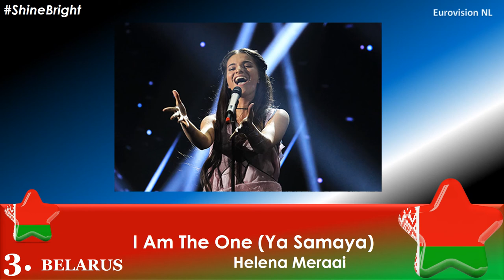Junior Eurovision Song Contest 2017 - My top 13 (so far)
Here is  my first top from Junior Song Contest 2017 on this channel !! So far it's an amazing Junior Song Contest year with so many great songs and vocals! So proud of this talented kids we have in Europe! Hope you like the design!
Let me know what's your top in the comments :)

► ALL ENTRIES // JUNIOR EUROVISION 2017 ◄

▸ Albania: Ana Kodra - Mos Ma Prek Premën
▸ Armenia: Misha - Boomerang (To be announced)
▸ Australia: Isabella Clarke - Speak Up!
▸ Belarus: Helena Meraai - I Am The One (Ya Samaya)
▸ Cyprus: Nicole Nicolaou - I Wanna Be A Star
▸ Georgia: Grigol Kipshidze / Song: TBA
▸ Ireland: Artist & Song: Nov 19th
▸ Italy: Maria Iside Fiore - Scelgo (My Choice)
▸ FYR Macedonia: Mina Blažev - Dancing Through Life
▸ Malta: Gianluca Cilia - Dawra Tond
▸ The Netherlands: Fource - Love Me
▸ Poland: Alicja Rega - Mój Dom
▸ Portugal: Mariana Venâncio - Youtuber
▸ Russia: Polina Bogusevich - Wings (Krylya)
▸ Serbia: Irina Brodić & Jana Paunović - Ceo Svet Je Naš
▸ Ukraine: Anastasiya Baginska - Don't Stop (Ne Zupyniai)

Don't forget to have a look on the website and Youtube Channel from the Junior Eurovision Song Contest !!